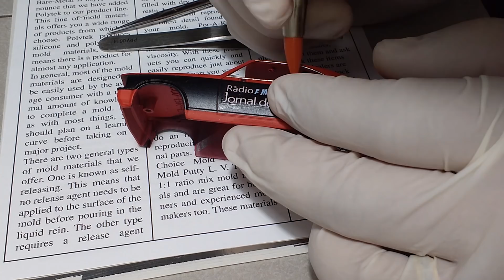Opala 1980 Stock Car Polimento Montagem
Canal dedicado ao modelismo, maquetes, dioramas e miniaturas em geral para divulgação, trocas de experiências e materiais!
Opala 1980 Stock Car foi um trabalho fantástico de fazer. Neste vídeo passaremos por várias etapas . Frisos metálicos feitos em bare metal e fixados com ajuda do verniz mordente. O mesmo para maçanetas e demais peças
cromadas. Após a retirada dos adesivos originais dos vidros e colocação do decal personalizado. Próximo passo a pintura das rodas com duas tonalidades de cores metálicas onde o grafite e o prata fazem parceria para que
as rodas tenham a harmonia da pintura próxima a foto original. Pneus remontados partimos para a pintura do painel e do fundo. Teoricamente a luz
clareia o preto e passa a ser um cinza bem escuro, então, repintamos o fundo com cinza metalizado para criar a sensação de chapa e logo a seguir
uma aplicação de betume da judeia com removedor acrílico gastou a textura da placa plástica e deixou uma impressão emborrachada e manchada de
graxa própria dos fundos automotivos sem carpete. O extintor de incêndio que veio no carro imperceptível até o desmonte recebeu cores e sobressaiu na escuridão do piso.
O painel de instrumentos também foi repintado e levou uma textura imitando poeira grudada com o tempo que deixa o plástico com ar de gasto e pouca manutenção de limpeza. Foram pintados os instrumentos do painel que deram vida ao interior.
Parti então para o verniz que segura todas as partes decalcadas e puxa o brilho da tinta. O polimento veio a seguir. O polimento foi feito com o
mesmo processo automotivo. Lixado com a numeração 2200 e terminado com espuma abrasiva para igualar e retirar arranhões da lixa a carcaça
do opala stock car recebeu pasta polidora n2 extra fina. Foram várias e várias demãos até que o brilho aflorou. Usamos a máquina para lustrar o verniz e por fim o auto brilho
que puxou definitavemente brilho e cores deste Opala 1980. Fazendo isso não resta mais nada além de montar. As peças foram coladas com  cola epoxi para prevenir
esfumaçamento causado por super colas e esmalte de unha. Foi aplicado quantidade mínima e cuidado para não sujar a lata do Opala!